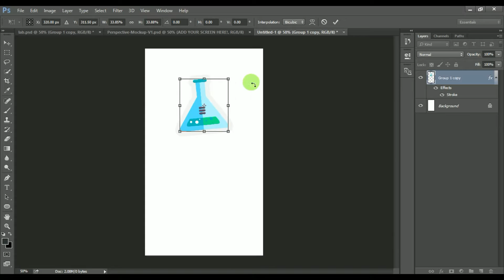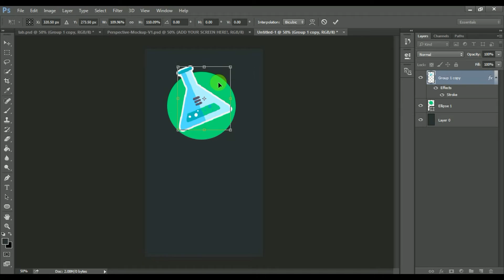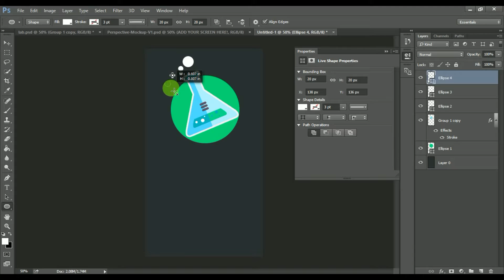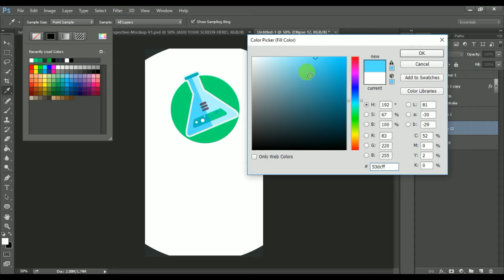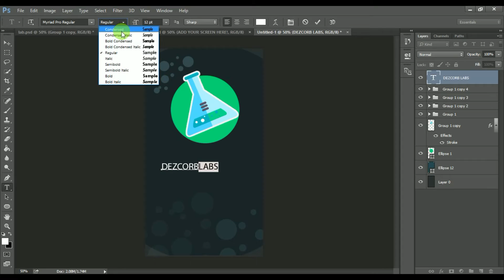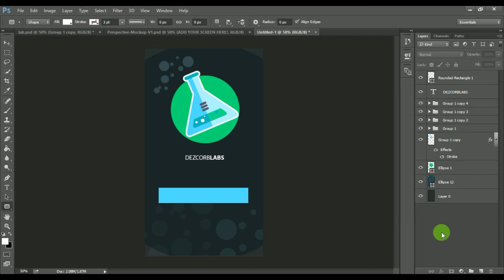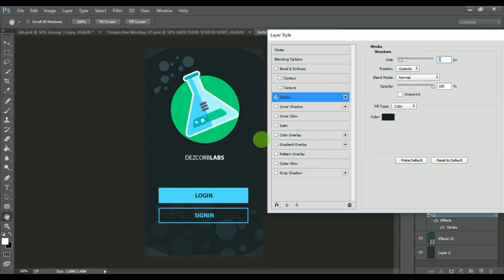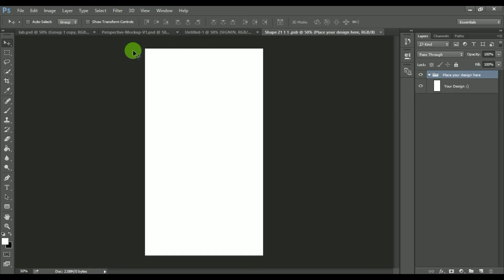App design tutorial for beginners | Splash Screen Tutorial | Photoshop Tutorial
How to make app mockup in photoshop cc | Splash Screen Tutorial

In this video you will learn app mockup tutorial

Here you can Learn Some other Photo Manipulation and Some other Designs. You just need to follow these links: